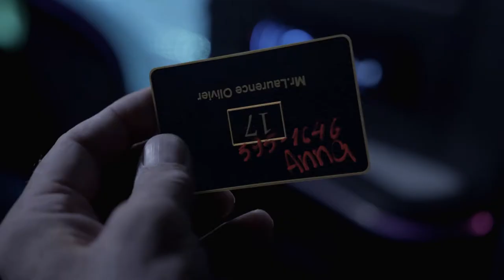Arunas Eimulis VFX & Post-Production Reel